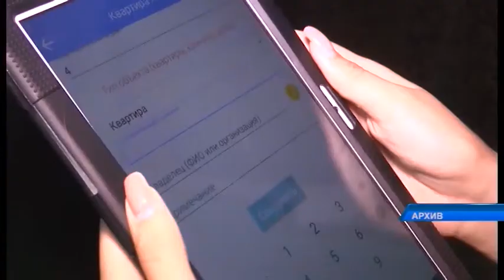Как в СКО готовятся к переписи населения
По итогам первого этапа переписи населения за июнь интервьюеры прошли 250 тысяч жилых и нежилых помещений. Сейчас идет подготовка к основному этапу. Он стартует 1 сентября и продолжится до конца октября текущего года.